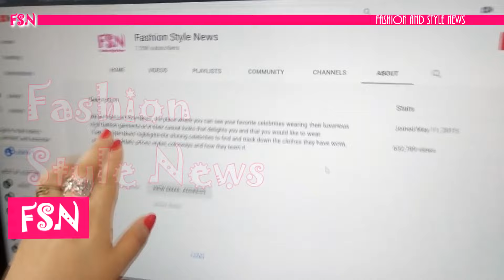Zendaya, Dua Lipa and Cher most daring looks at Rock and Roll Hall of Fame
Dua Lipa, Zendaya and Cher were the ones who had the most daring and elegant looks at the Rock and Roll Hall of Fame induction ceremony.